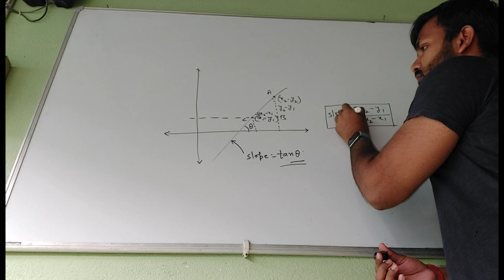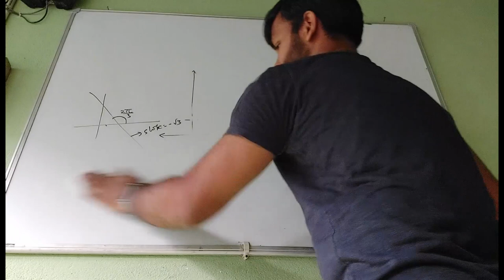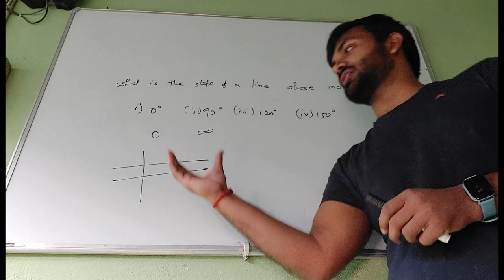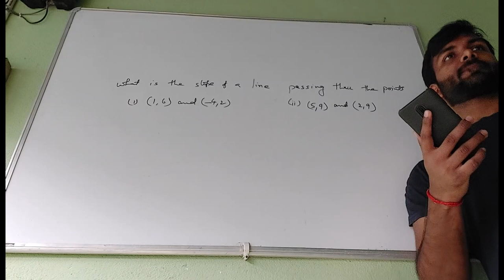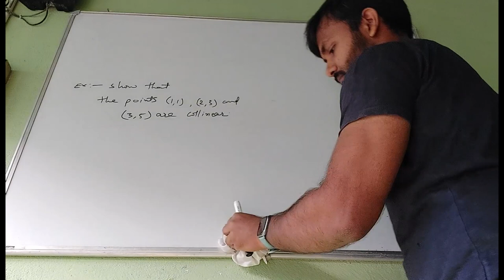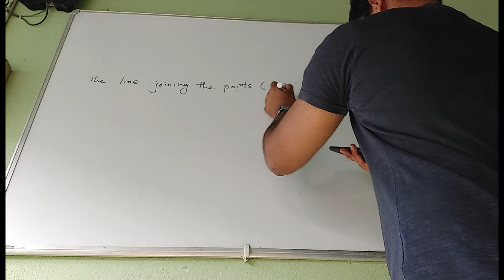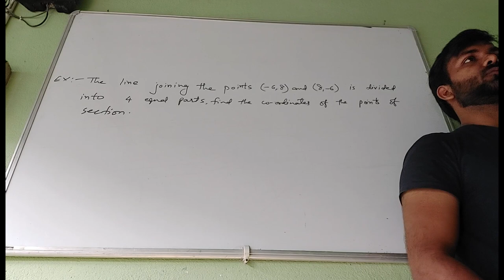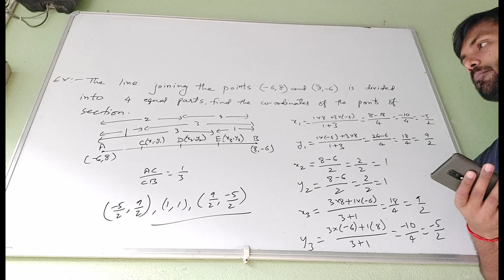coordinate Geometry for IITJEE || LECTURE 2